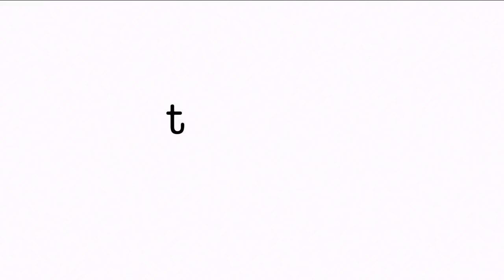The Muppets (ABC) "Biggest Names in Entertainment" Promo HD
The biggest names in entertainment join the biggest names of all-time! The most anticipated new comedy of the year, The Muppets premieres Tuesday September 22nd on ABC.